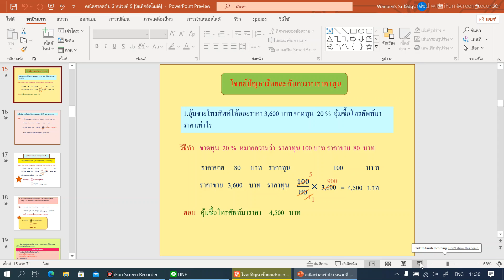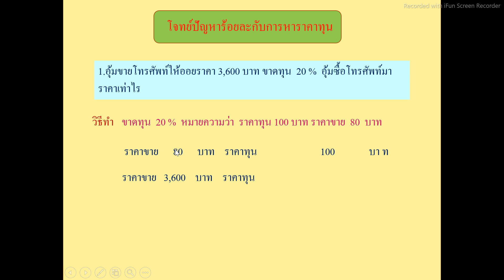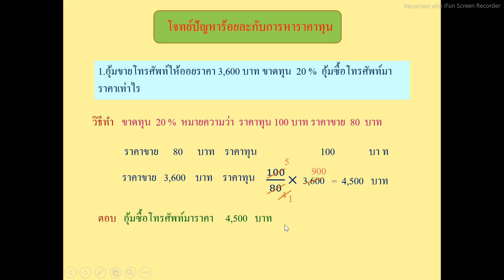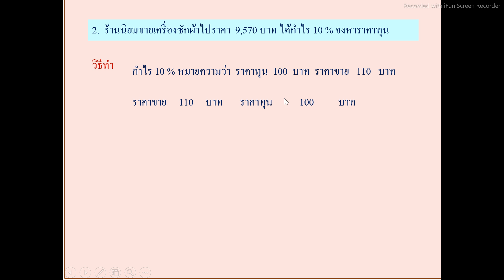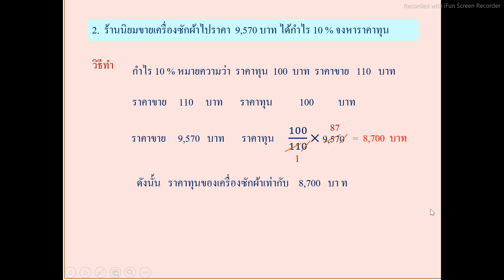วิชาคณิตศาสตร์ เรื่องโจทย์ปัญหาร้อยละและการหาราคาทุน โดยครูวันเพ็ญ ศรีเถกิงกุล วันที่ 17 กันยายน 256